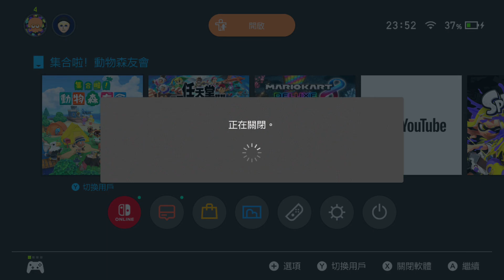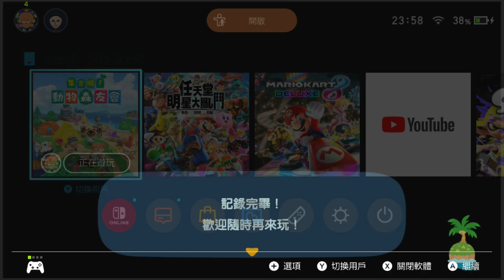20230505 動物之森+Splatoon3